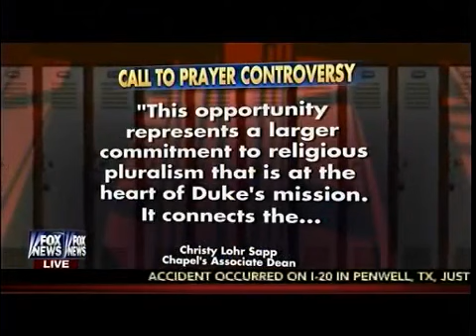Duke University Uproar: Muslim Call To Prayer To Sound Every Friday!!